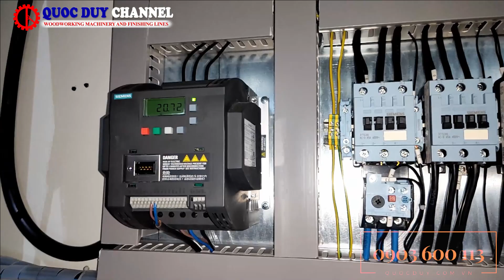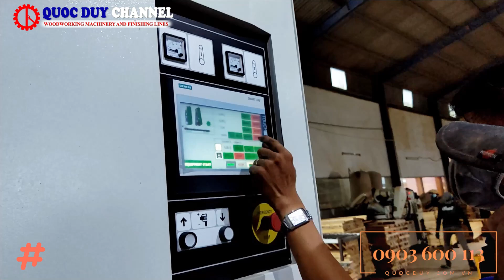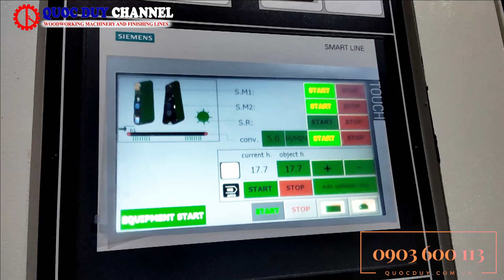Máy Nhám Thùng | Máy Nhám 2 Trục 1m3 | SM 1300RP